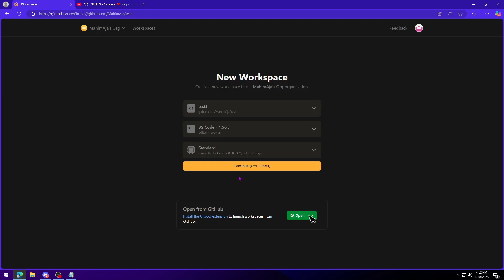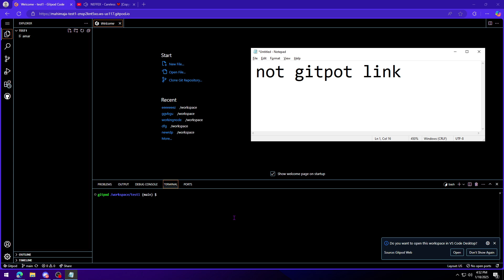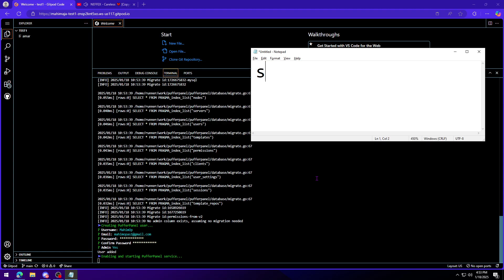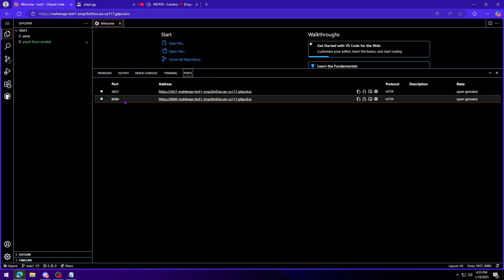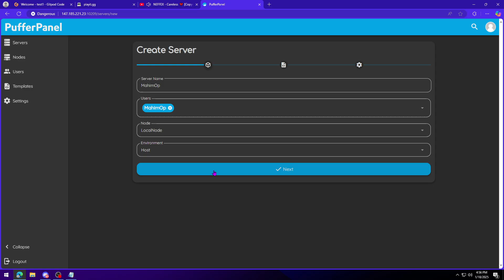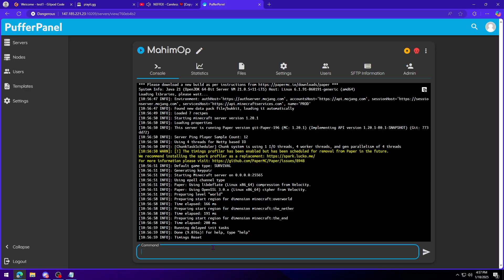Free 24/7 NEW PufferPanel Setup | Number IP FOR FREE | NEW 2025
FREE VPS 24/7 with Puffer Panel Setup | Step By Step Tutorial

Gitpod :- gitpod.io

Keywords(Ignore) :

how to make pterodactyl panel 24/7 free with cloud vps